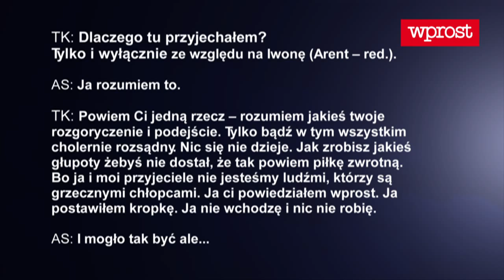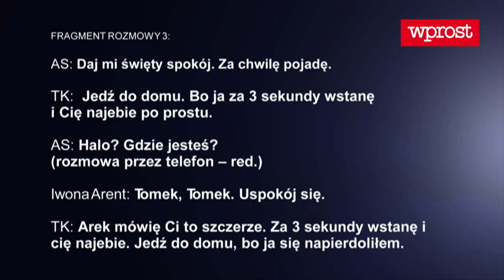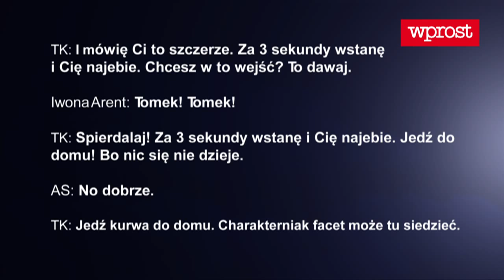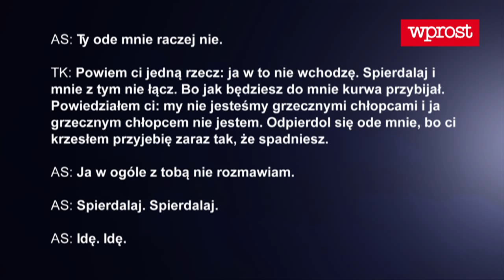Tomek Kaczmarek: Nie jesteśmy grzecznymi chłopcami.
Groźby, straszenie kolegami z dawnych służb to metody, które poseł Kaczmarek stosował nie tylko jako były agent. - Ja ci krzesłem przyje..ę zaraz tak, że spadniesz -- ostrzegał męża swojej kochanki.

Pensjonat „U Jacka" położony jest w Olsztynie nad jeziorem Sukiel. Arkadiusz Sztylc pojechał tam 4 czerwca 2013 roku, by porozmawiać z posłem Tomaszem Kaczmarkiem, którego podejrzewał o romans ze swoją żoną Katarzyną. Niedawno w błyskach fleszy poseł Kaczmarek pokazał światu Katarzynę Sztylc jako narzeczoną i właścicielkę luksusowego porsche, którym sam jeździ.

Przebieg tej rozmowy znamy z taśm, które trafiły do Sądu Okręgowego w Olsztynie. „Wiesz co, Arek, ja jestem pis totalnie. W sensie nie Prawo i Sprawiedliwość, tylko pokój [peace -- red.]" -- mówił ugodowo agent Tomek.
„Ja też chcę mieć pokój, chcę mieć porządek w domu i chcę wiedzieć, na czym stoję" -- odpowiadał mąż Katarzyny.

Rozmowa trwała kilkadziesiąt minut. Na jej koniec były agent zaczął jednak grozić: „Bądź w tym wszystkim cholernie rozsądny. (...) Jak zrobisz jakieś głupoty, żebyś nie dostał, że tak powiem, piłkę zwrotną. Bo ja i moi przyjaciele nie jesteśmy ludźmi, którzy są grzecznymi chłopcami". Powiedział też, że ceni Katarzynę Sztylc za jej „dryg polityczny". „Mam kolejnego partnera do współpracy, do robienia rzeczy, które my uważamy, że są dobre dla Polski. Nie wchodzę w żadne relacje typu love me tender, love me sweet, kochanie i tak dalej".

Pensjonat "U Jacka" należy do znajomych państwa Sztylców, którzy są też znajomymi posłanki Iwony Arent. Katarzyna Sztylc jest przyjaciółką i współpracownicą Arent. Tam też dzień później, czyli 5 czerwca 2013 roku, odbywały się imieniny posłanki Arent. Na imprezie bawili się ważni politycy PiS, m.in. posłowie Adam Lipiński i Wojciech Szarama. Przyszedł również Arkadiusz Sztylc. „Poseł Kaczmarek był szczególnie zdenerwowany i groził, np. że mnie uderzy itp. Zdarzenia te widziały obecne tam osoby m.in. poseł Lipiński" - pisał później w piśmie rozwodowym. Na nagraniach słychać rozmowę Sztylca z posłem Kaczmarkiem.

Kaczmarek: Za trzy sekundy wstanę i cię najebię. Jedź do domu, bo ja się napierdoliłem i mówię ci to szczerze: za trzy sekundy wstanę i cię najebię (...). Spierdalaj.

Tomasz Kaczmarek nie zgodził się na spotkanie z nami. Tłumaczy, że osoba, o którą pytamy, „nie była zaproszona na prywatne spotkanie towarzyskie" (z taśm wynika co innego). Zareagował, bo osoba „naprzykrzała się jednej z uczestniczek spotkania". Poseł Kaczmarek wyjaśnia, że „w sposób stanowczy zażądał, aby wreszcie pozwoliła jej na nieskrępowane uczestnictwo w spotkaniu". Twierdzi przy tym, że jego wypowiedź „nie miała charakteru realnej groźby".
A co miał na myśli dzień wcześniej, mówiąc o „piłce zwrotnej" i przyjaciołach, którzy nie są „grzecznymi chłopcami"? Kim są owi przyjaciele? Poseł przyznaje, że chodziło mu o kolegów „z wcześniejszej pracy" (w CBA i CBŚ).